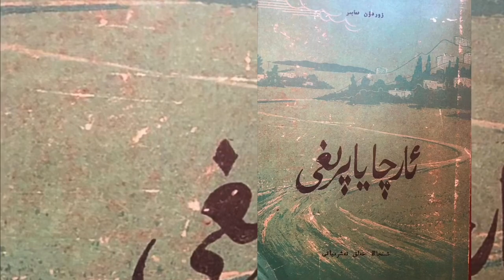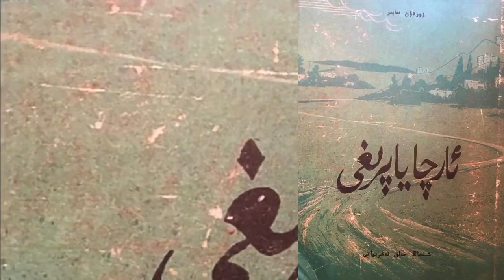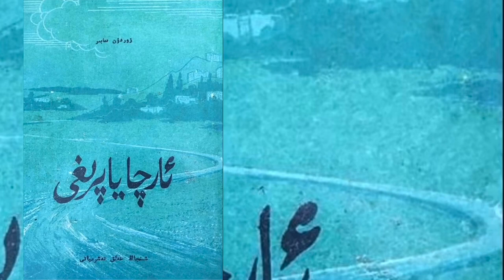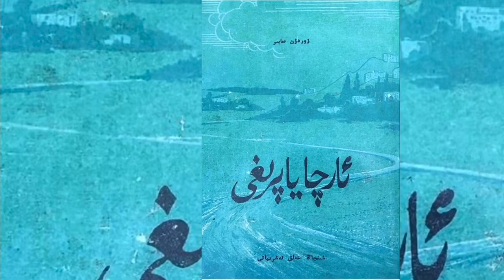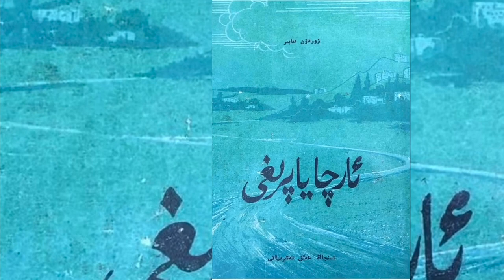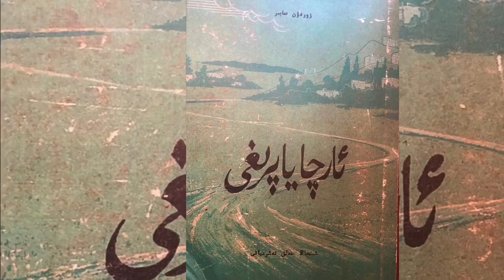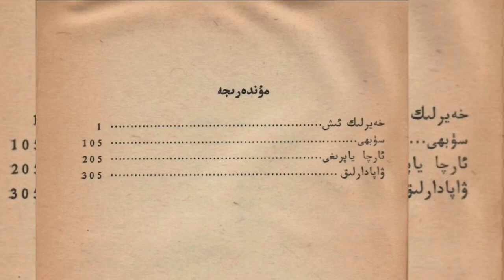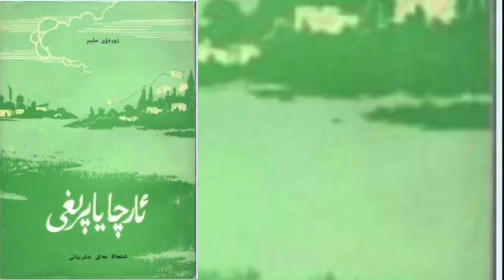Uyghur Roman || Archa Yaprighi (2) / Zordun Sabir